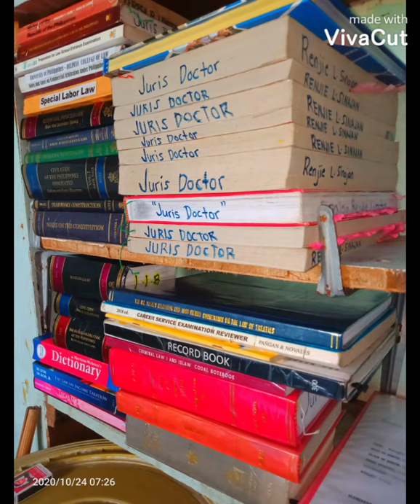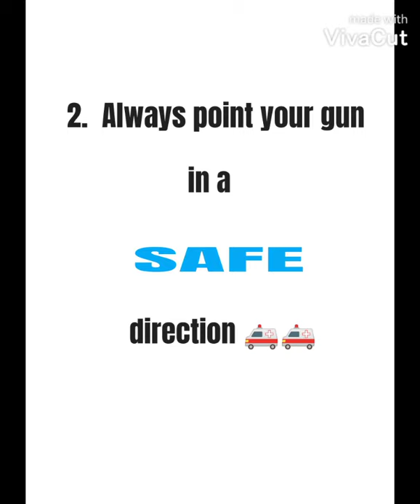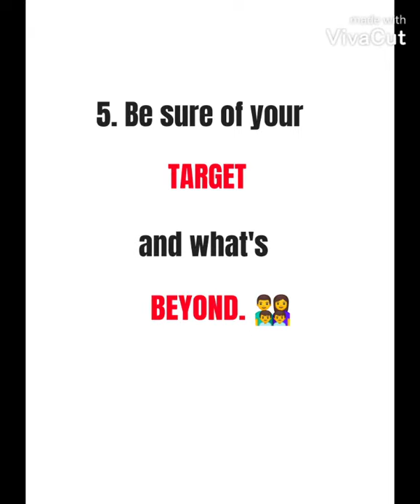BIT International College ❤️" COLLEGE OF CRIMINOLOGY" 🙏 Lectures of Firing and Gun Safety Tips. 🇵🇭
Lectures of Guns Safety in accordance in Philippines Law R.A 10591